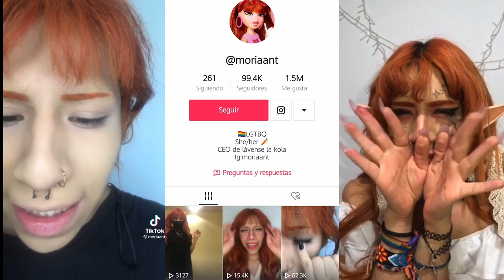Caballeros 5 Soles Entrevista a Moriaant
Nos apoyan bastante siguiendo nuestras Redes =)